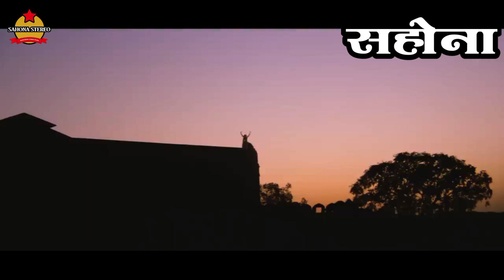Aaja Sajan Aaja* SAHONA STEREO Best LP Collection HD 1080p